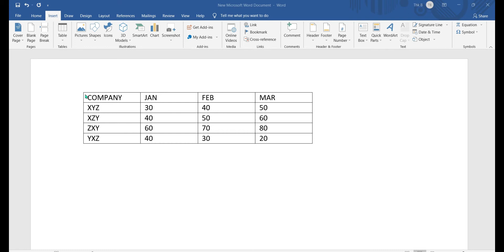HOW TO CONVERT TABLE INTO CHART – MS WORD - TAMIL- அட்டவணையை விளக்கப்படமாக மாற்றுவது எப்படி